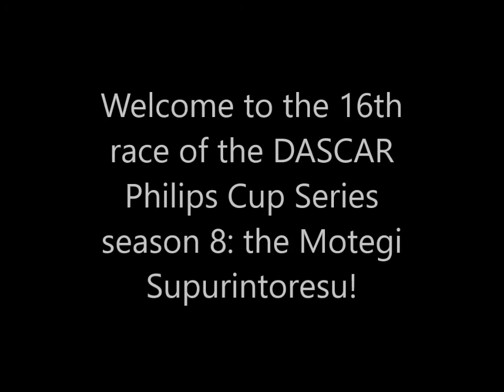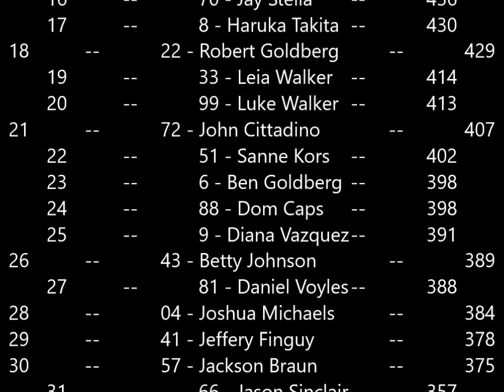DASCAR Philips Cup Series S8 Motegi Supurintoresu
We are back in Japan for some awesome racing!! Who can clinch another spot in the All-Star race? Remember to comment if you haven't already!